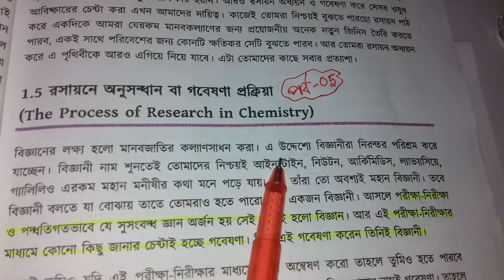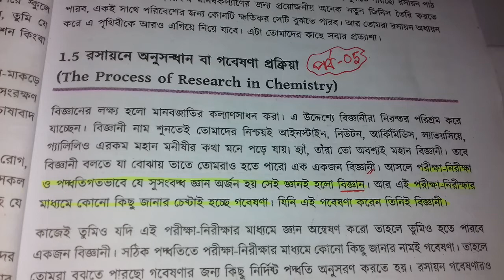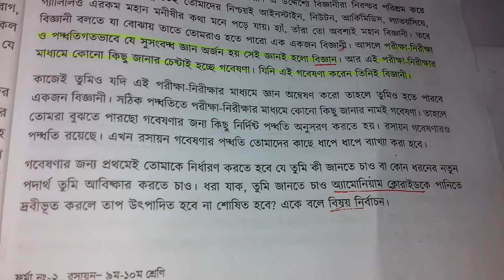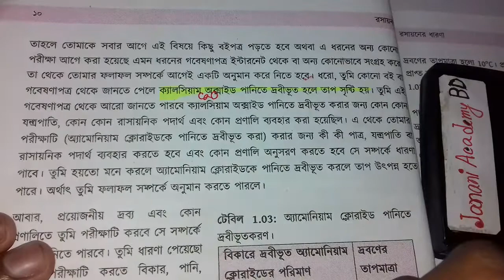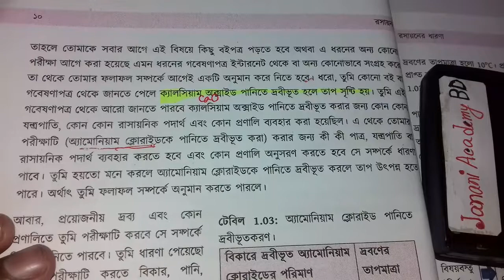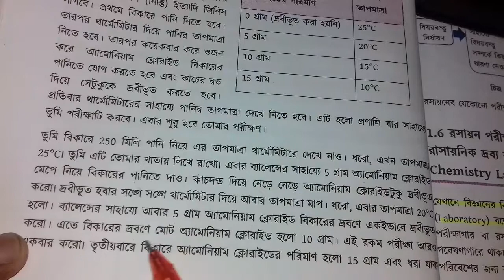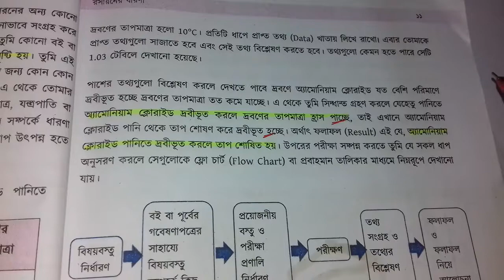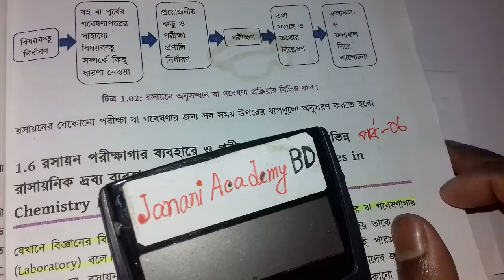1.5 রসায়নের অনুসন্ধান বা গবেষনা প্রক্রিয়া | SSC Chemistry Chapter 1 | পর্ব 05 | jononi Academy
1.5 রসায়নের অনুসন্ধান বা গবেষনা প্রক্রিয়া | SSC Chemistry Chapter 1 | পর্ব 05 | jononi Academy |

SSC Chemistry Chapter 1 is the first Chapter nine ten chemistry. SSC Chemistry first chapter name the concept of chemistry. Class Nine chemistry chapter 1 easy chapter.class ten easy chapter chemistry is first Chapter. more that CQ question solution & ssc chemistry chapter 1 mcq question solution for easyest method. solution method better than 10 minutes school, amadar school, onnorokom pathala,technique easy education of Bangladesh chemistry chapter 1 concept of chemistry. all video published janani academy BD youtube channel. now you can found razu sir video first chapter 1 ssc chemistry. ssc chemistry chapter 1 Fahad sir first video upload amadar school channel.

এসএসসি রসায়নের প্রথম অধ্যায় হলো রসায়নের ধারণা। ক্লাস ১০ এর ছাত্রছাত্রীরা রসায়নের ১ম অধ্যায় সহজ মনে করে। রাজু স্যার নবম-দশম শ্রেণীর রসায়নের ১ম অধ্যায় সহজভাবে রিডিং অংশ, সৃজনশীল, বহুনির্বাচনি প্রশ্নগুলো বুঝিয়ে দিয়েছেন। যাতে সবাই বিনা খরচে বাসায় বসে থেকে SSC রসায়ন চর্চা করতে পারেন।